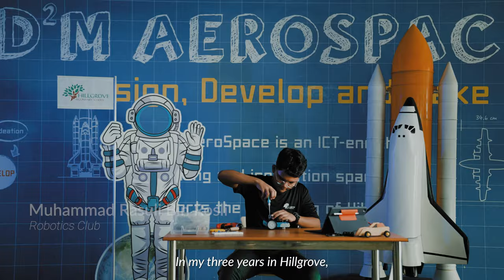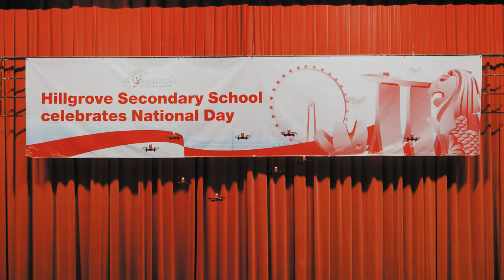Hillgrove Secondary School Corporate Video